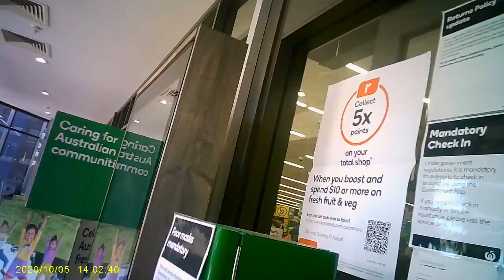ENTERING WOOLIES AUGUST 2021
AS I ENTER WOOLWORTHS ...I STAND MY GROUND
I DONT BUY INTO THE PROPAGANDA